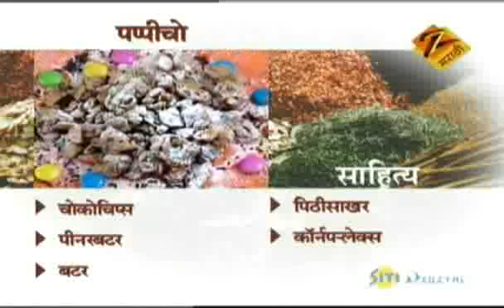Aamhi Saare Khavayye | Marathi Food Show | Dec. 20 '10 | Part - 1 | Zee Marathi TV Serials